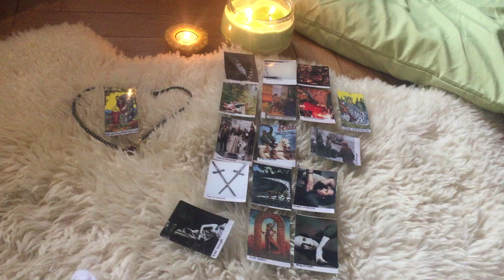Steinbock April 2016 Kurze Vorschau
Für Dein Sternzeichen, Deinen Aszendenten, oder Dein Mondzeichen!

Wer eine persönliche Beratung möchte, oder so ein Tarotkartendeck zugeschickt haben möchte, der melde sich bitte per Email bei mir:-)

Herzlichst, Michèlle